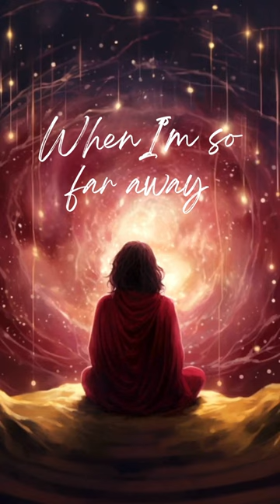The Sunshine of Today - Echoes of Time - Cindy Gomez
The Sunshine of Today is from the album Echoes of Time Volume 1 by Cindy Gomez. This is a pop/rock album created 20 years ago and released in 2023.